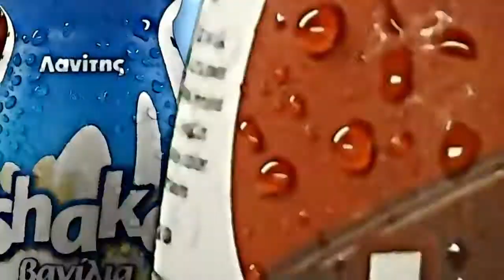Lanitis Milk - Shake reloaded